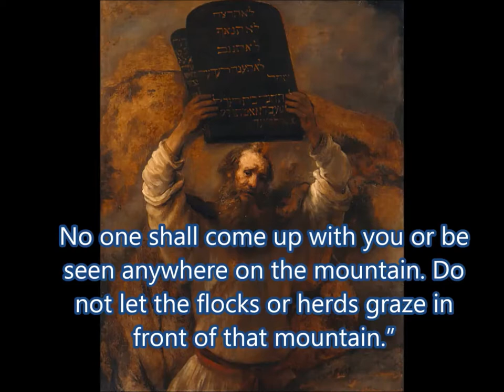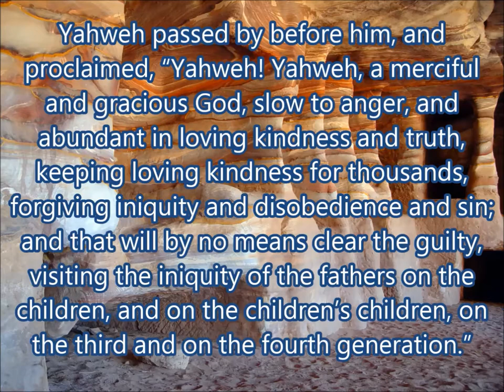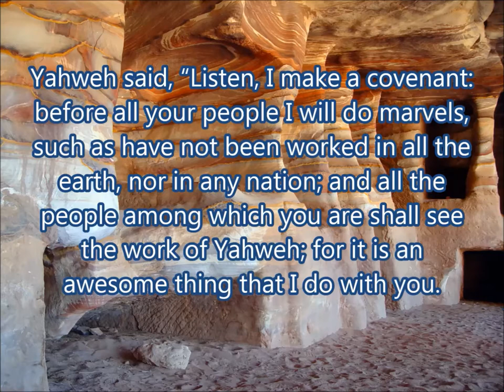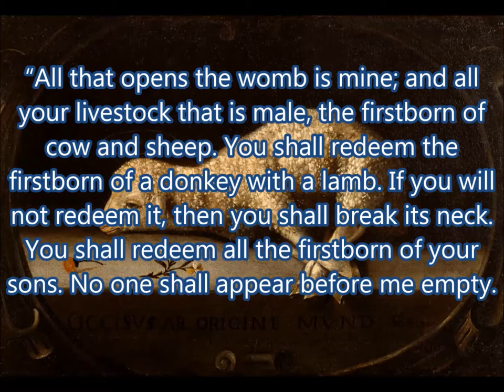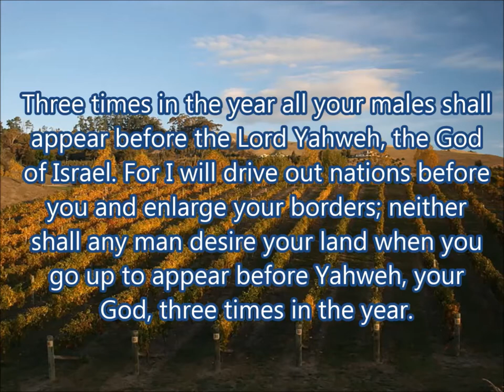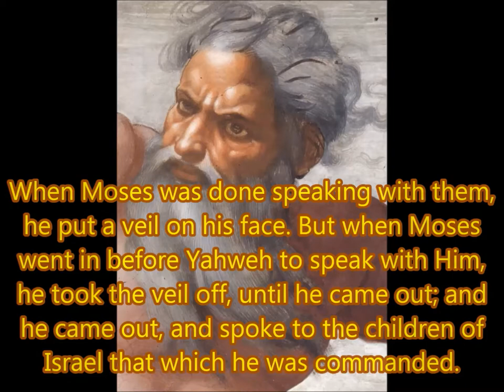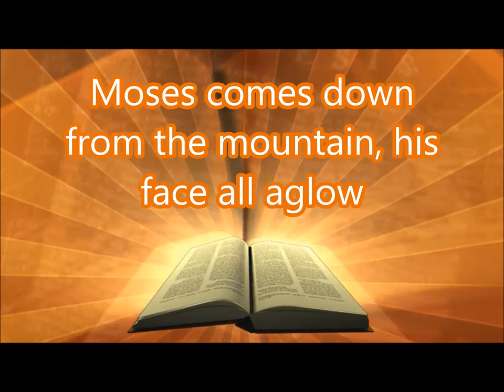Daily Visual Bible: Exodus 34: Let's have a re-write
God tells Moses to grab another two stones and a hammer and chisel